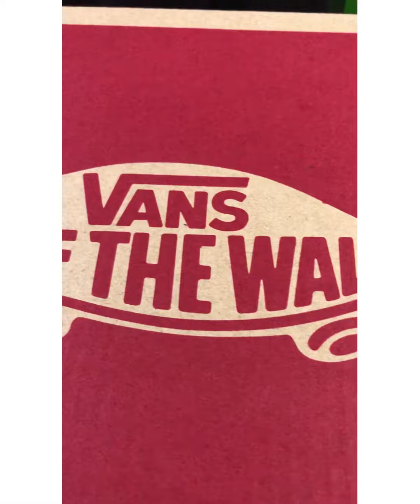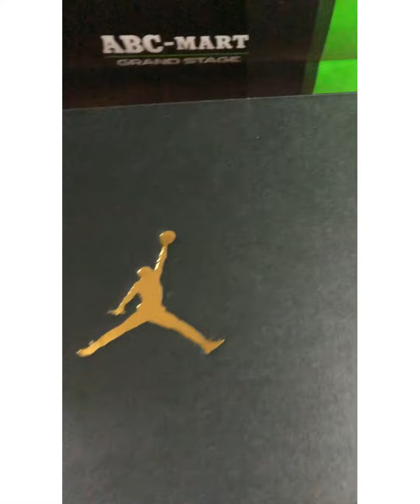VANS OFF THE WALL || JORDAN in Japan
Musician: @iksonmusic